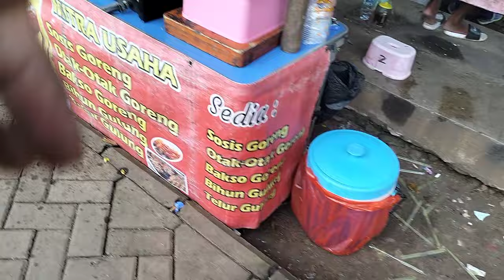LAPAK BATU AKIK DAN GELANG BAHAR || MURAH BERKUALITAS